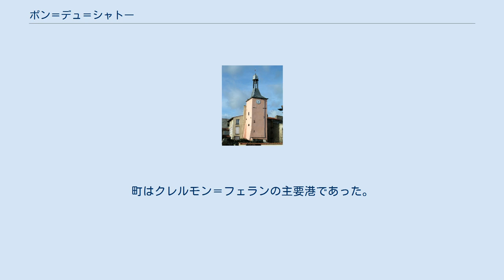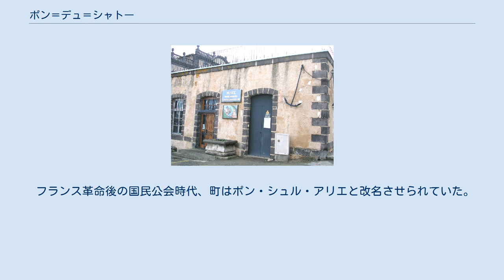ポン＝デュ＝シャトー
ポン＝デュ＝シャトー （Pont-du-Château）は、フランス、オーヴェルニュ＝ローヌ＝アルプ地域圏、ピュイ＝ド＝ドーム県のコミューン。
クレルモン＝フェラン都市圏に属する。
 コミューンを流れるアリエ川 クレルモン＝フェランの東14kmのところにあり、アリエ川が流れる。
町はクレルモン・フェラン・オーヴェルニュ空港から数kmしか離れていない。
 町は中程度の地震帯に属しているが、これはこの地域にある県の多くのコミューンと同様である · 。
 2006年、考古学の発掘調査によって、新石器時代の住居跡が発見された。
 ポン＝デュ＝シャトーには豊かな歴史がある。
これは何世紀にもわたってアリエ川沿いの河川貿易の主要都市だったためである。
町はクレルモン＝フェランの主要港であった。
埠頭を木材、石炭、ワイン、ヴォルヴィック石が通過していった。
 コミューンのシャトーは、ジェヴォーダンの貴族モンボワシエ＝ボーフォール＝カニヤック家のものだった。
現在のシャトーには、アリエ川およびドール川の元船長であったピエール・モンダネルの博物館があり、河川貿易の興味深い歴史を復元している。
 フランス革命後の国民公会時代、町はポン・シュル・アリエと改名させられていた。